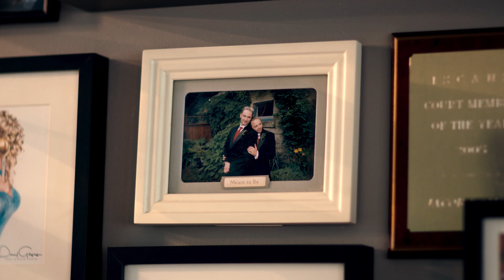TD vous dit merci Steven et Jake